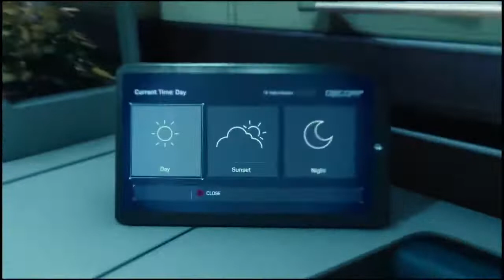Omaradeloa's Live PS4 Broadcast